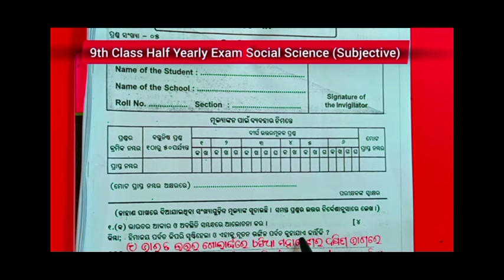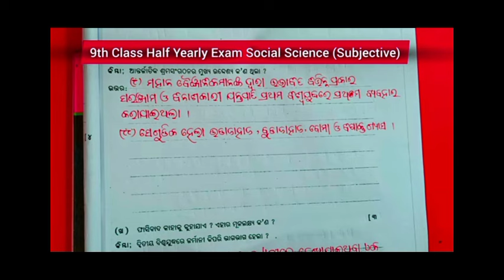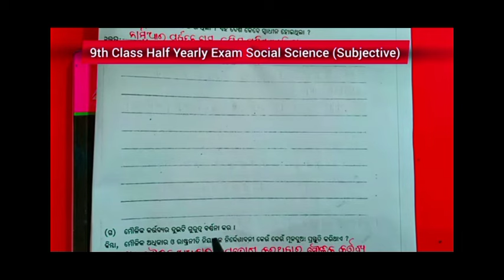Class 9 half yearly exam geography question paper 2024 l 9th half yearly ssc question paper 2024 l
Class 9 social science question 2024